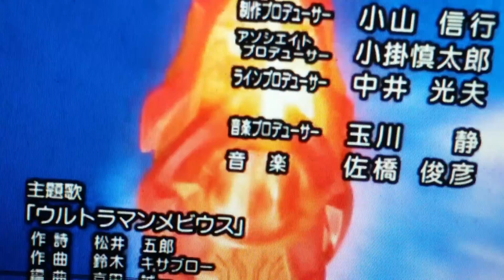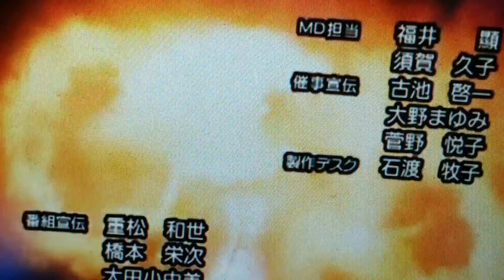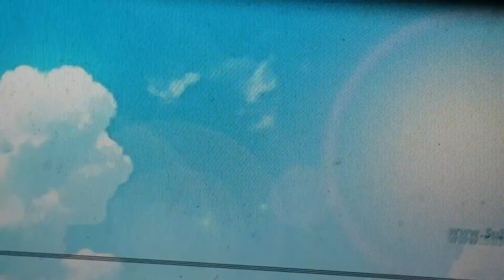ウルトラマンメビウス OP 5 & final form mebius genius 林原 めぐみ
ウルトラマンメビウス 2016- new episodes WWE channel megumi hayashibara as anakin skywalker ultraman mebius all forms brave burning & final form mebius genius

Broadcasting

TV TOKYO
tsuburaya productions & lucasarts
WWE channel

opening theme

ウルトラマンメビウス by project DMM with ultra band

Vehicles & starships

Jedi starfighter

Straw hat star destroyer

Voice cast

林原 めぐみ                  ウルトラマンメビウス/アナキン・スカイウォーカー
杉山 紀彰                      ウルトラマンマックス/サスケうずまき
中村 千絵                   ウルトラマンギンガ/サクラうずまき
沢城 みゆき                   ウルトラマンビクトリー/毒島冴子
萩野 崇                          ウルトラマンタロウ/ナツ・ドラグニル

Recurring roles

林原 めぐみ                   レベッカ